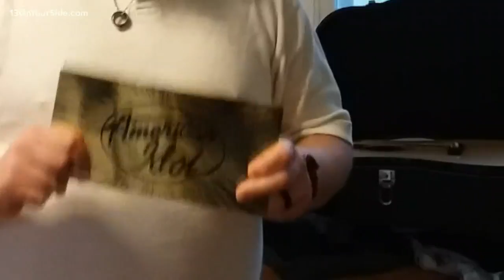Two local American Idol contestants catch us up on their journeys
Not all American Idol Contestants who audition make it on the Televised version, there just isn't enough time. That includes two singers from right here in West Michigan. They both took part last summer in our Festival Idol competition.

13 ON YOUR SIDE's Kirk Montgomery caught up with Nathan Walton and Jaycee Peters to see how their journey to stardom has gone so far.